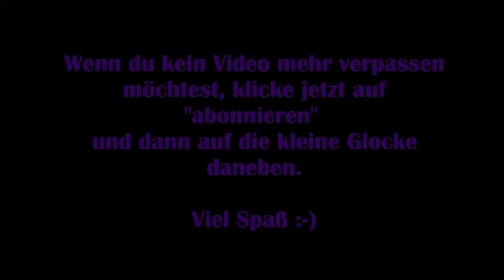It takes Two #18 – Gefahr im Uhrenturm [Lets Play] [Deutsch]